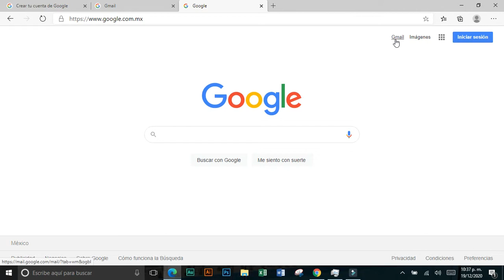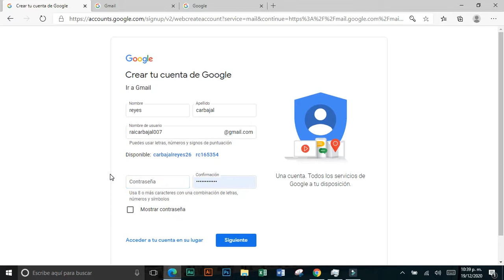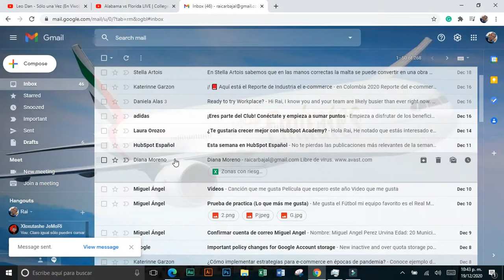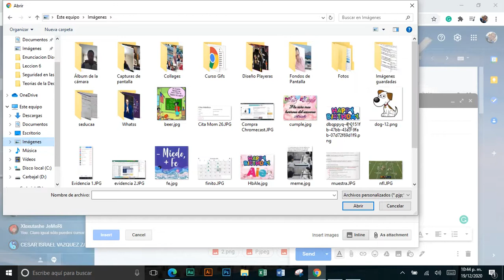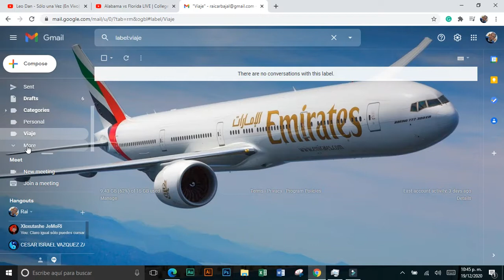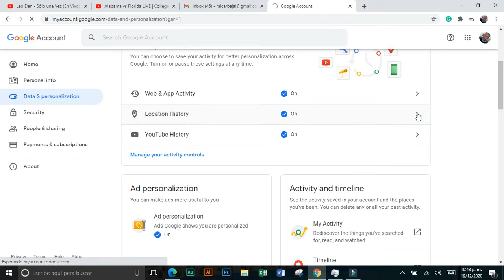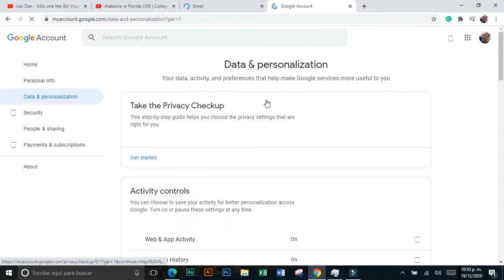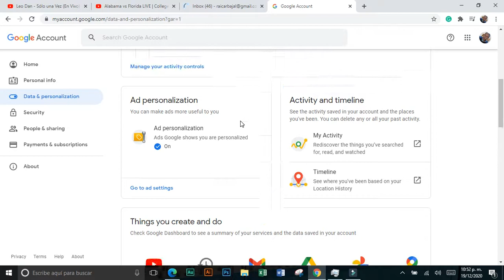Uso de Gmail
Outlook Clase 9 -  Uso de Gmail